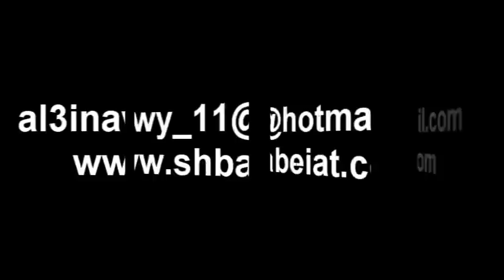برنامج كلمة في كل جمعة الاسبوع الاول - التدخين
remix4 om manglam  Om Manglam behind scene tom & jerry رحلة المغرب  موال عيناوي سوبرمان الامارات - الحلقة الاولى - الاتجاه المعاكس المنقذ  سوبرمان شباب اخر الليل  العزبة القطار الصغير الملل ومايفعل وطني انا  ابداعات محبين ومتابعين برنامج كلمة في كل جمعة - الاسبوع الاول  شبابيات 9 شباب العين  The killer  chapter 2  dont stop ولكم ولكم بائي  عرب وبدو وعيم  لقطات لم تعرض وخلف كواليس جب ولا نفس ولا كلمة The Killer chapter 1 the beginning لا تنسى اخاك رمضان بين الصالح والطالح عبدالله بالخير got talent مواهب من شبابيات تقديم ببورة القرفِSo you think you can dance  منوعات من شبابيات 6 - مشاكل وحلول مع  داركنس وشلوه القاتل الفصل الاول البداية الجاسوس شبابيات شباب الامارات وناسه تسلية ضحك ربشة مسلسل العين عيناوي العيناوي مصخره مقالب مساطيل بانكوك شلة سوالف نكت اذاعة حرة رحلات خرشة البر القنص  مغامرات حلوة الهند رحلات اجزاء كيرلا اخبار القناة  مونار صرقعة تهريج حياة مغازلجي الدكتور ماليزيا نسونجي  من سيربح التلفون تقديم هافو قداحة كان يا مكان قصة انسان رحلة العيد حديقة الهيلي 2010 الجزء الثاني